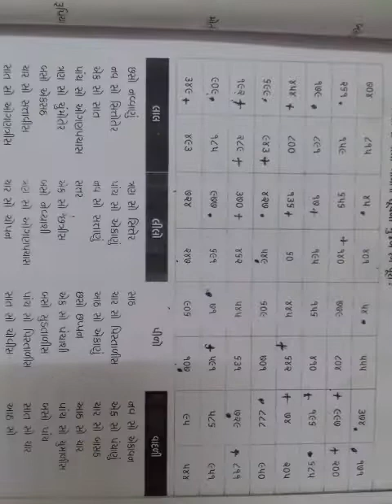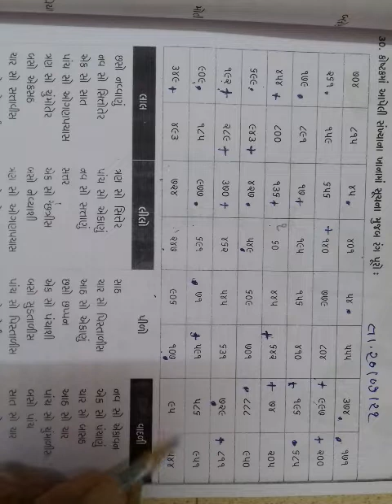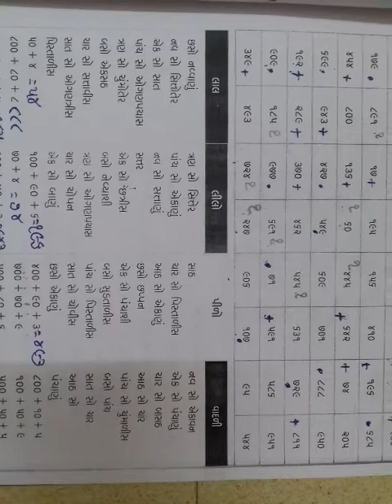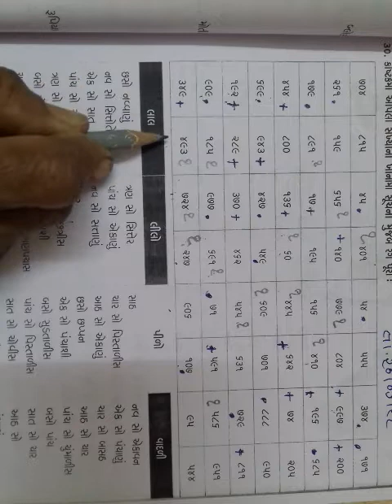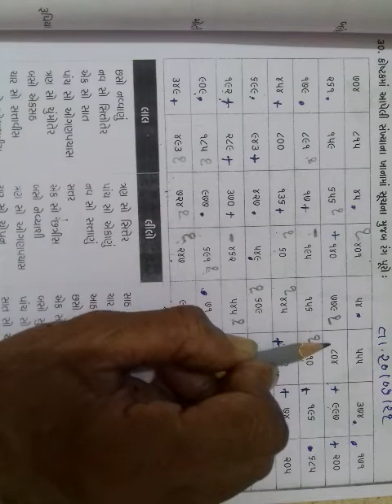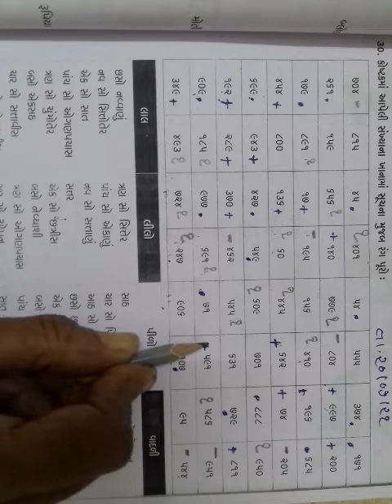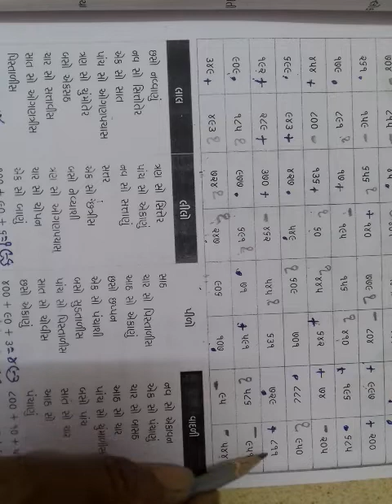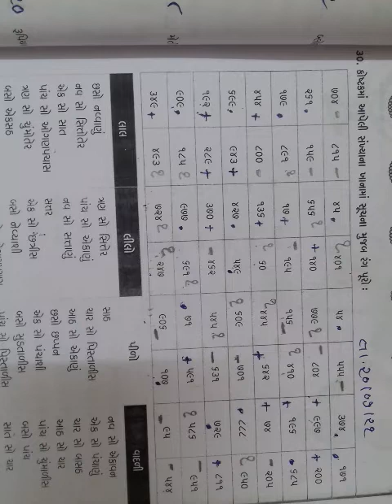ધોરણ 3 ગણિત તારીખ 20 /03 /21